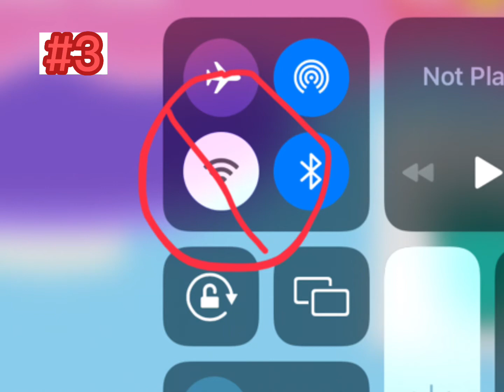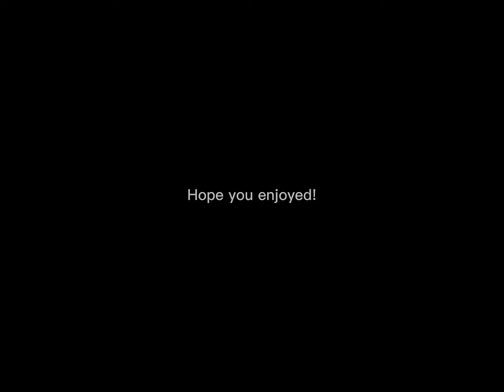5 tips For Playing Bubble Tea (ALSO SORRY FOR NOT POSTING LOL)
I can’t bother to do a description rn